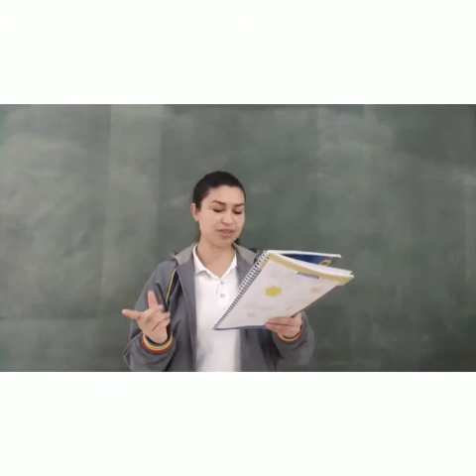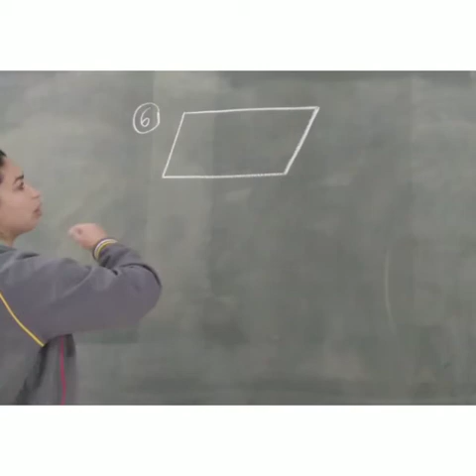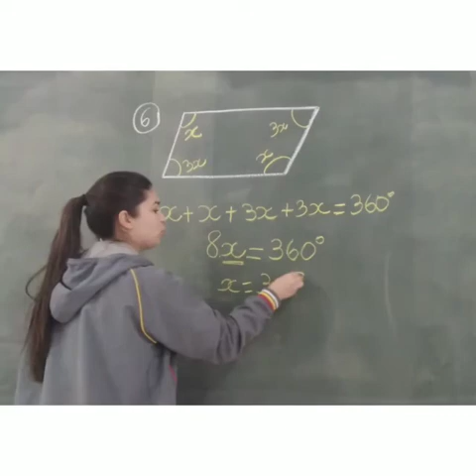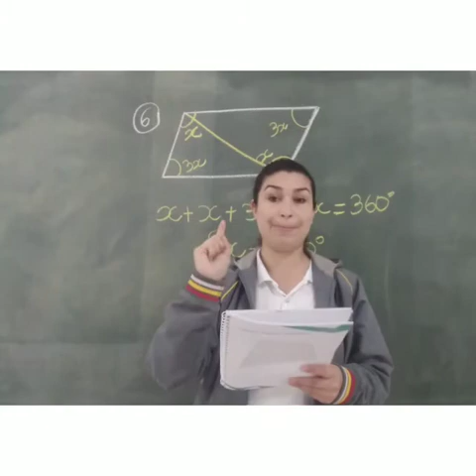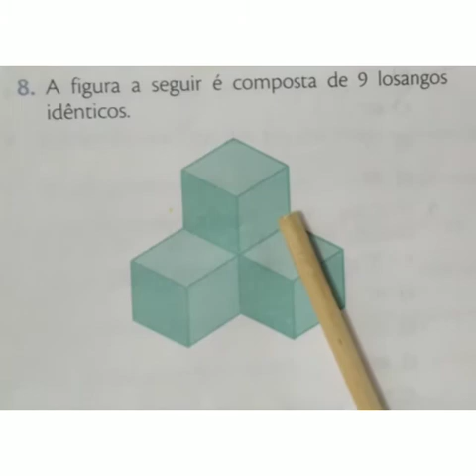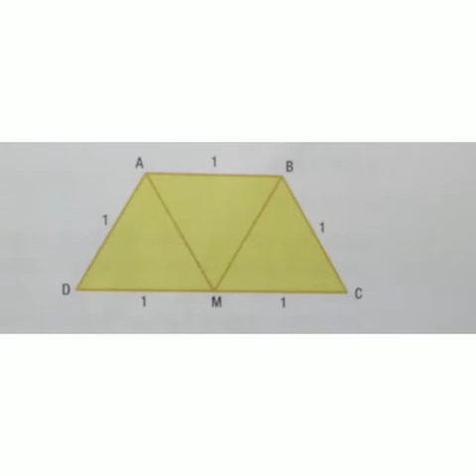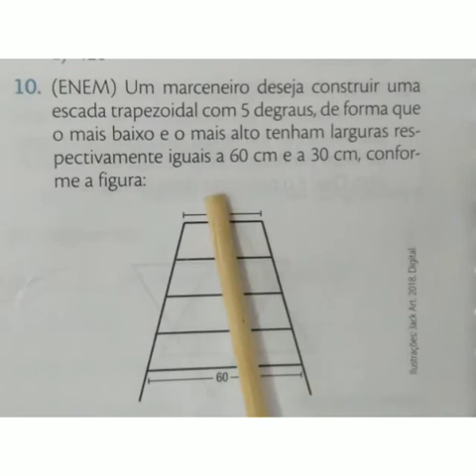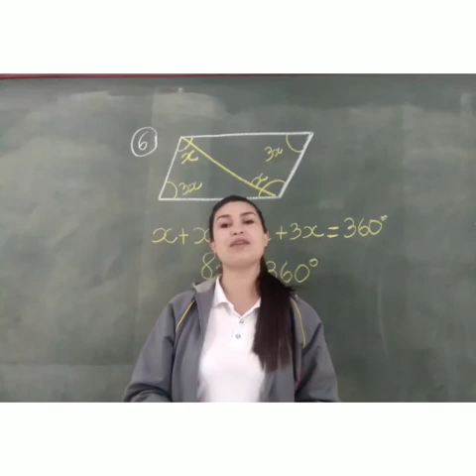MATEMÁTICA 8° ano.